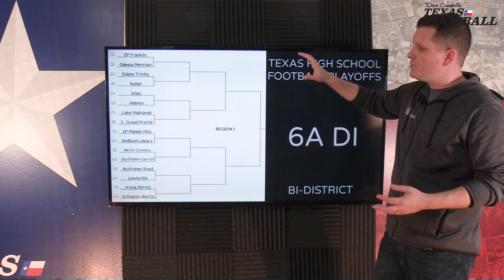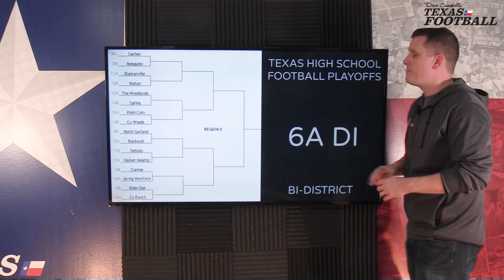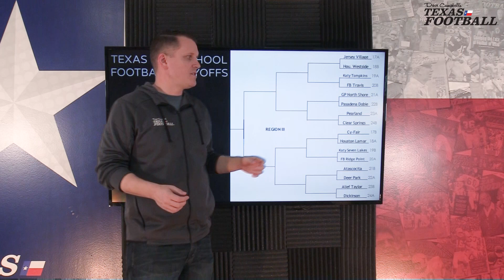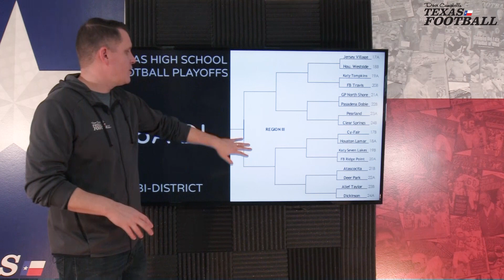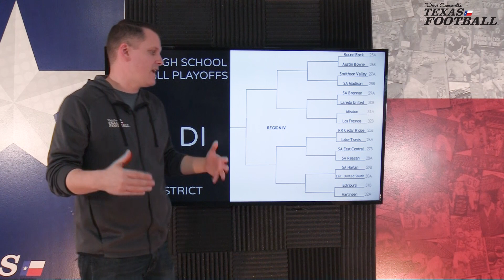BRACKETOLOGY: 2021 Texas High School Football Playoffs- 6A DI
We break down 6A Division I of the 2021 Texas high school football playoffs.

Be sure to check out our PLAYOFF CENTRAL page, which is the hub for all things TXHSFB Playoffs